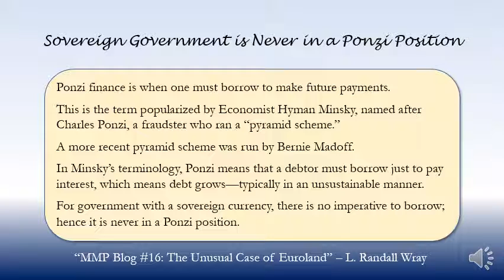Sovereign Government is Never in a Ponzi Position - L. Randall Wray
Quote from: “MMP Blog #16: The Unusual Case of Euroland”